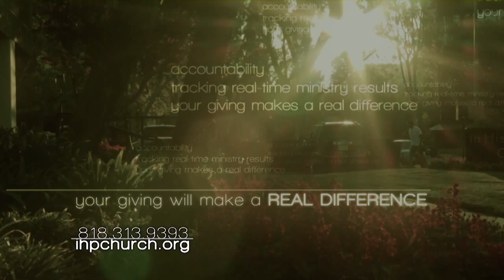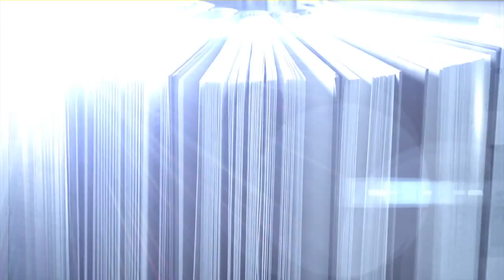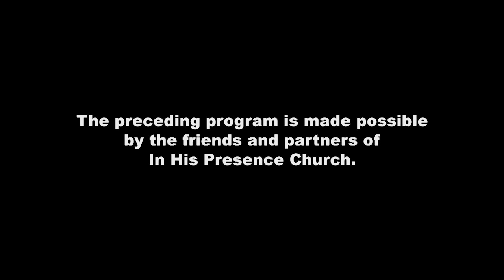In His Presence Church // Mother's Day Message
05/11/14 - by Pastor Desiree Ayres